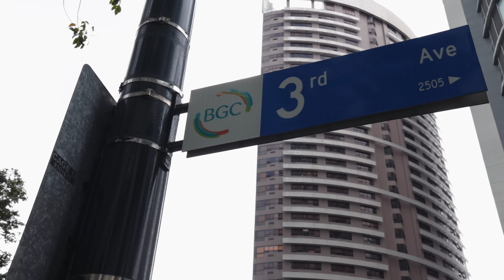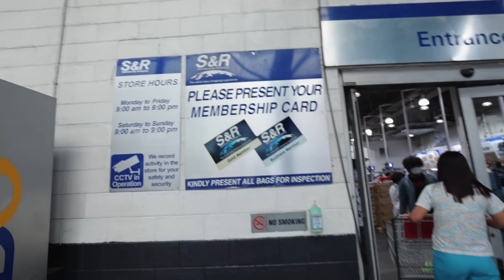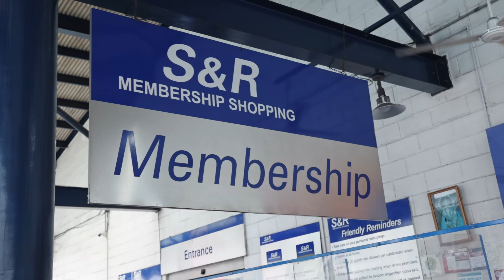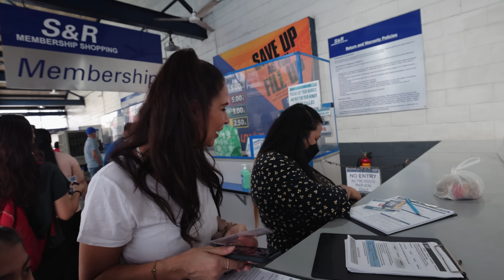Back to BGC! 🇵🇭The best community in Metro Manila!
Our Philippines adventures continue in Bonaficio Global City, Manila. We were able to extend our stay and enjoy the holidays here for a little bit longer in BGC. You have no idea how happy we are! Watch to see what kinda trouble we ran into while Christmas tree hunting!

👍 Let’s Connect!